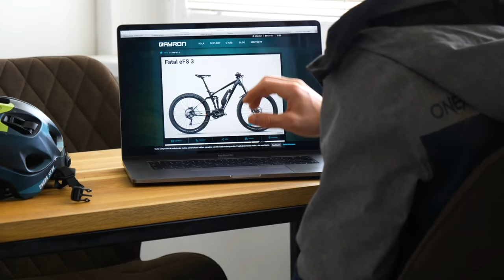TYPY BAJKERŮ 2 (VŠICHNI HO ZNÁME!)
Typy bajkerů 2 jsou tady! Vzhledem k bombastickým ohlasům na první video z této minisérie musela vzniknout dvojka a my vám přinášíme dalších 9 typů bajkerů, se kterými se neustále setkáváme a rozhodně se s některými těmito typy dokážeme ztotožnit! Vsadíme brzdovou kapalinu na to, že některého z těchto typů znáte taky nebo jste jedním (popř. více) z nich!
Dejte nám vědět do komentů, ve kterém typu bajkera jste se poznali a jestli máte kámoše, kterej se ve videu objevil, tak nám ho nabonzujte sem nebo na Instagram!!!
💥ODEBÍREJTE NÁŠ KANÁL! Další videa jsou na cestě!

🙌 SLEDUJTE NÁS!

Díky za asistenci při natáčení Tomovi Bernátovi!

✅ NAŠE ONLINE MTB VÝUKA BIKADEMY!
Pojďte s námi trénovat!!!
▶︎ práce s tělem, manual/bunnyhop/wheelie, pumpování, klopenky, přejíždění překážek, skoky, flow, dropy a mnohé další...
➡️ VIP členové dostanou pozvánku na 3 jednodenní kempy za rok (zdarma), kde budeme společně trénovat, ladit techniku a jezdit